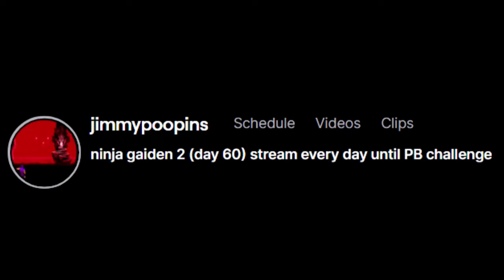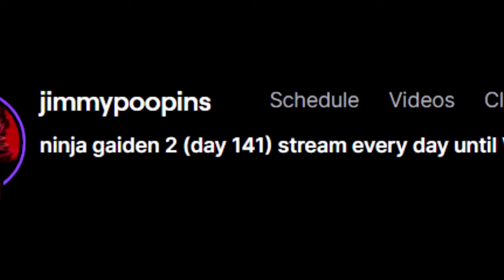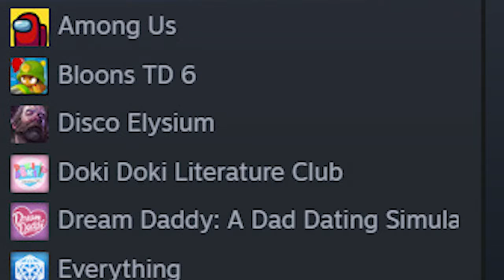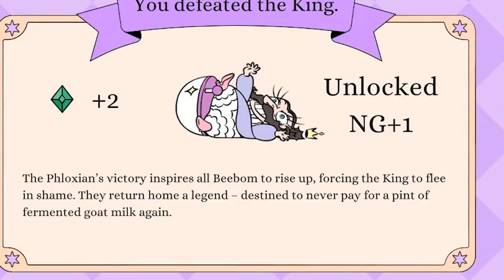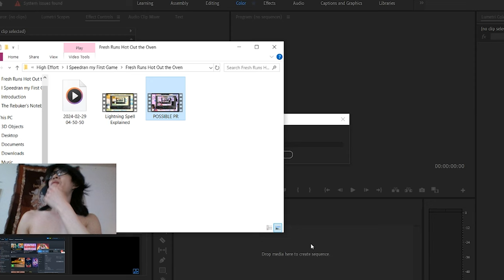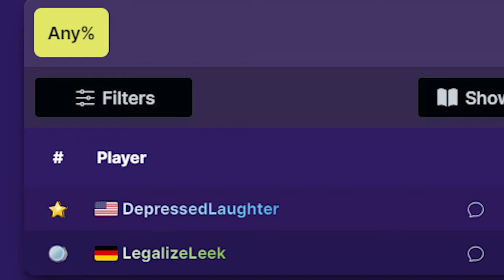I Set My First World Record Speedrun... Somehow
The world's most depressed elf helps me speedrun the Minesweeper-inspired game Let's Revolution!

"Where Does the Time Go?" ft. Joji, by Rich Brian
"Mr. Kill Myself" by Sewerslvt
"Dawn of the New World"
"Peanut Butter and Tears" by DPR Ian

Footage Used:
"Let's! Revolution! yet another World Record - 5:19.12" by Legalize Leek
Various Summing Salt videos
Getting Over It with Markiplier
"ANY RADIANCE 2.0 WORLD RECORD (1:50)" by Shrubb
"Hollow Knight - Path of Pain Speedrun - Done in 2:29.9" by MonStahLer